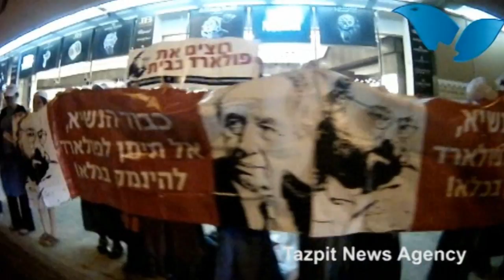Protest Marks 10,000 Days For Pollard in Prison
A demonstration for Jonathan Pollard was held on Monday evening (Apr. 9) in front of the King David Hotel in Jerusalem, where U.S. Secretary of State John Kerry is staying during his visit to Israel. The event marked 10,000 of Pollard's incarceration in an American prison. The protesters called on Kerry to act for Pollard's release.